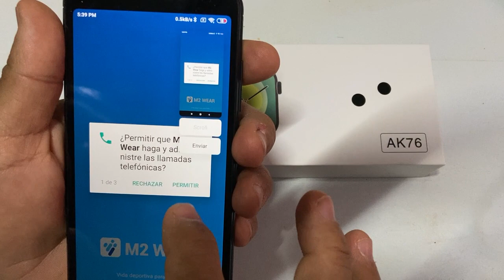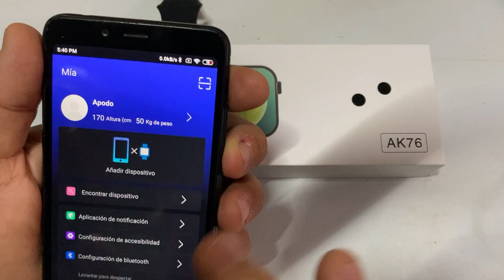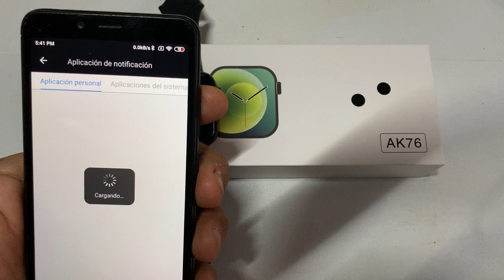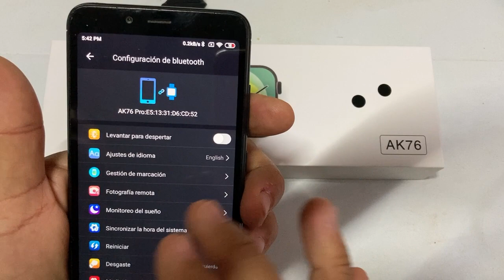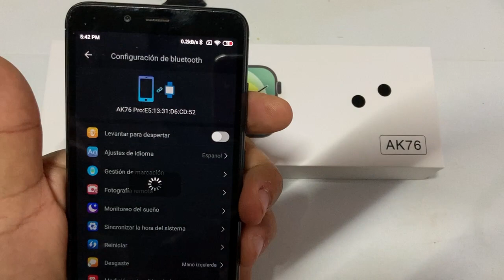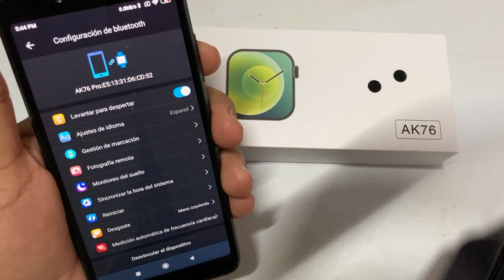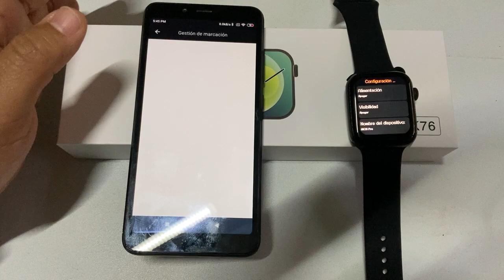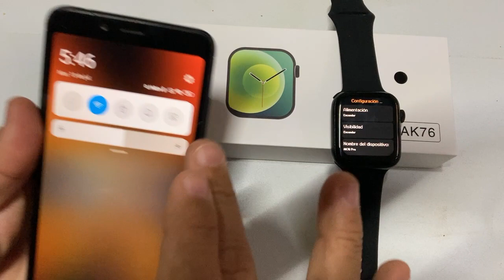Review SmartWatch AK76 Pro Android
En este video encontrarás la programación para Android del reloj AK76 Pro